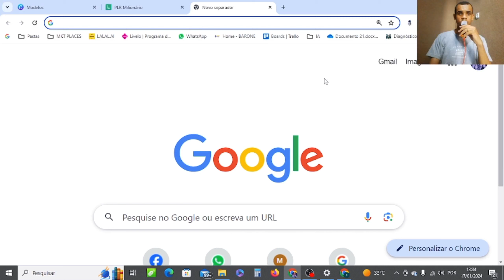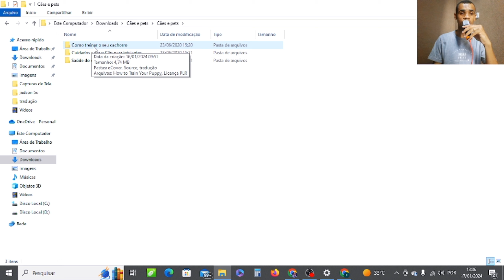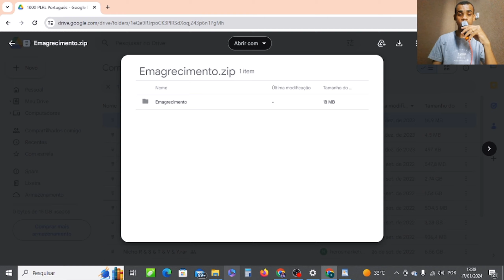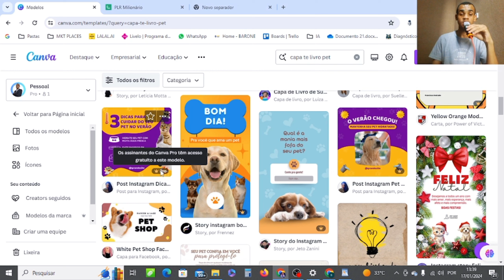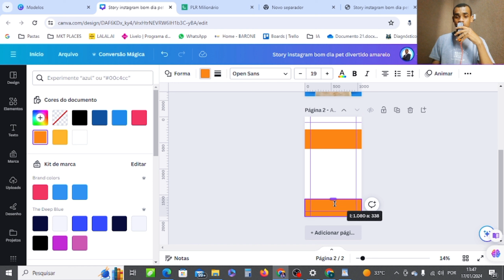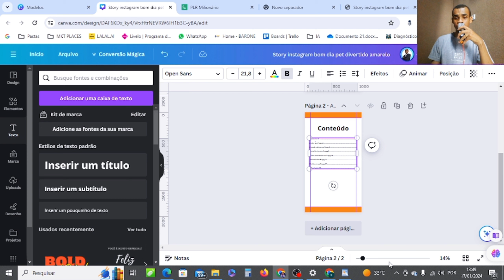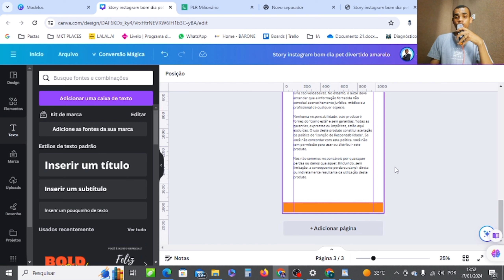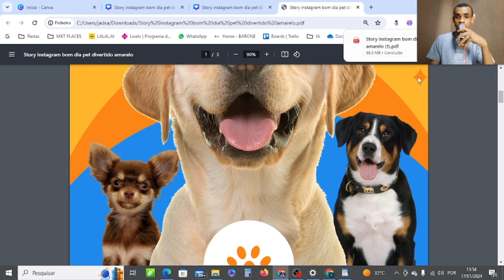Como diagramar um PLR na prática!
Aprenda a diagramar PLR de maneira simples!